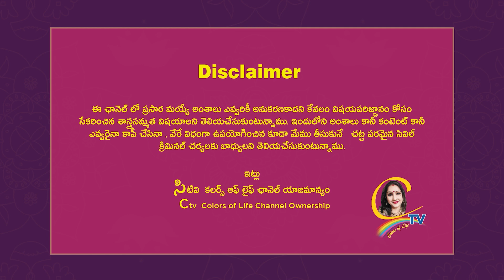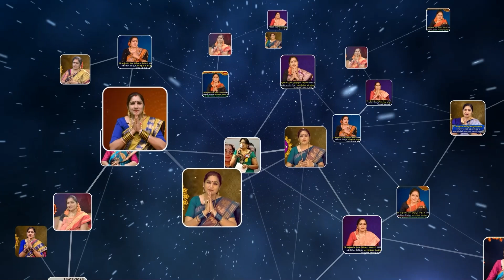వానా వానా వందనం, అడవి దొంగ | Old Telugu HIt Songs | Adavi Donga Movie